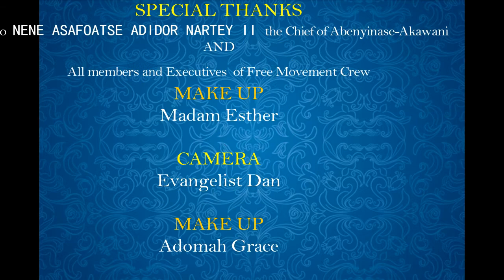Open Gate dance video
fmctc dance video at Akawani